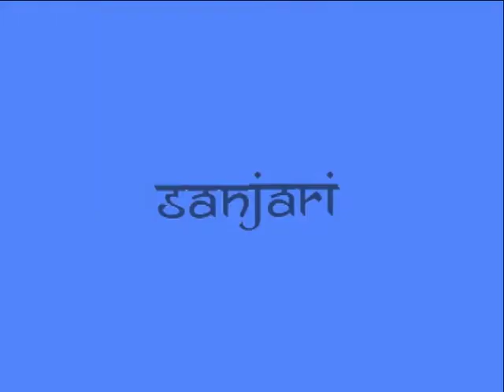Folk Music | Kashmir | Dhananjay Kaul | Sanjari 2018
Folk Music of Kashmir by Dhananjay Kaul
Sanjari 2018